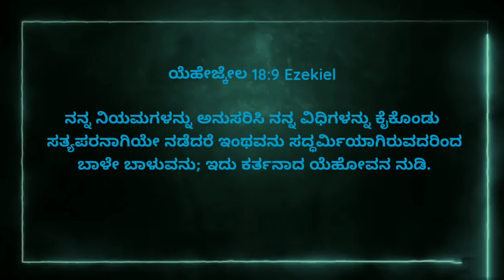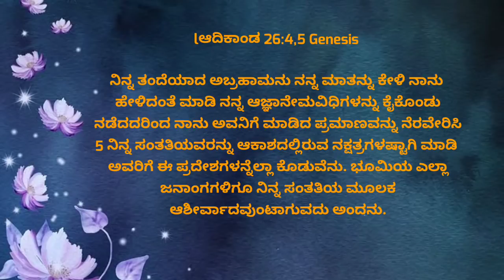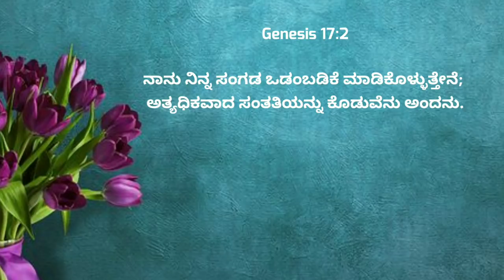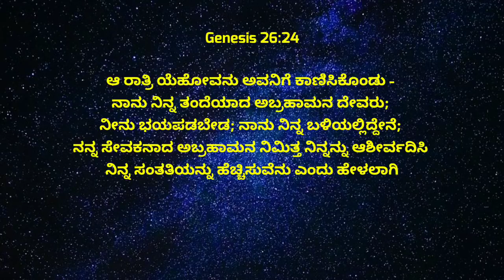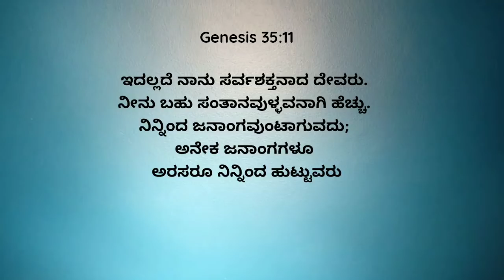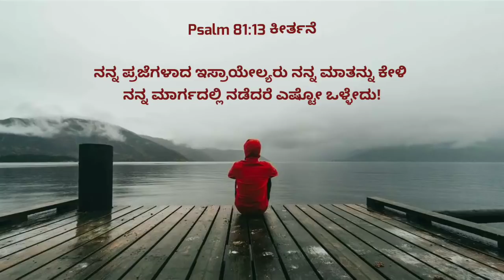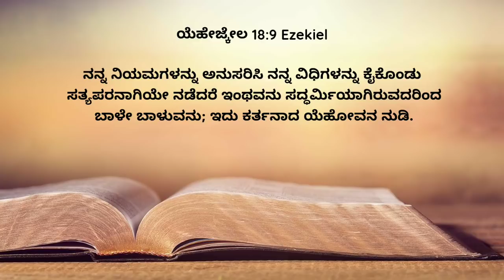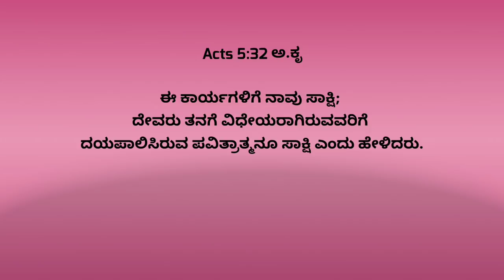ಫೆಬ್ರವರಿ ತಿಂಗಳ ವಾಗ್ದಾನ ಸಂದೇಶ 2022||February Month Promise Message||Pr.RameshG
ಫೆಬ್ರವರಿ ತಿಂಗಳ ವಾಗ್ದಾನ ಸಂದೇಶ||February Month Promise Message||Pastor Ramesh G||February Promise 2022 Copyright Disclaimer under section 107 of the Copyright Act 1976, allowance is made for “fair use” for purposes such as criticism, comment, news reporting, teaching, scholarship, education and research.